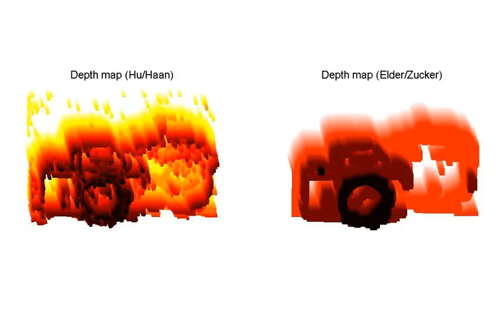Depth estimation from Blur estimation using the Elder Zucker and Hu and Haan methods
This video corresponds with the page on my where you can find the code, some info, etc.